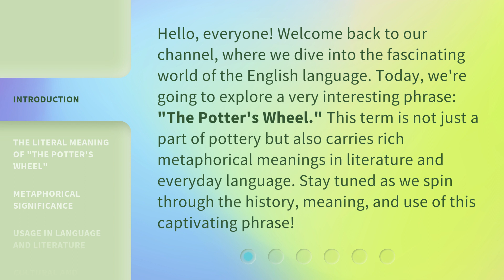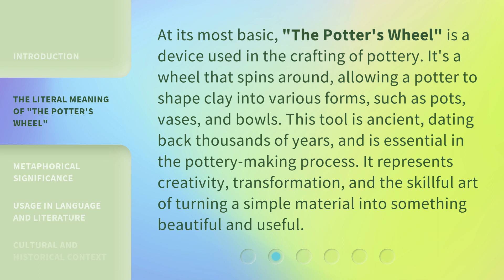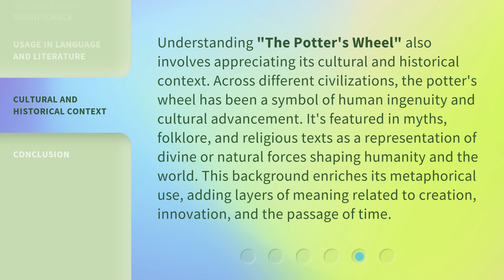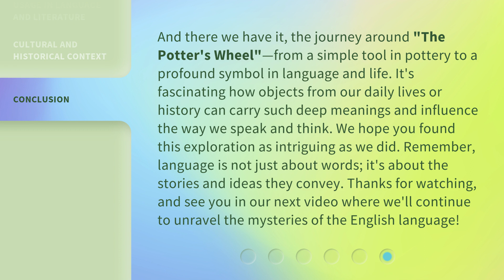Unveiling the Mystery: The Potter's Wheel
00:00 • Introduction - Unveiling the Mystery: The Potter's Wheel
00:36 • The Literal Meaning of "The Potter's Wheel"
01:10 • Metaphorical Significance
01:47 • Usage in Language and Literature
02:23 • Cultural and Historical Context